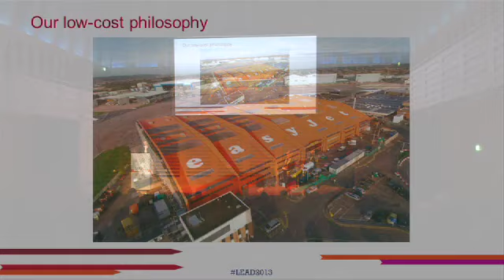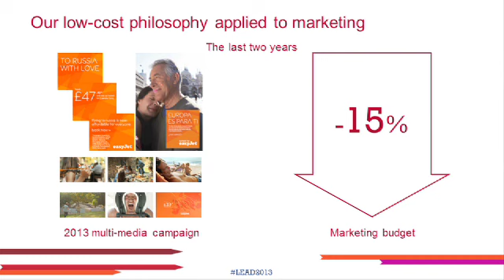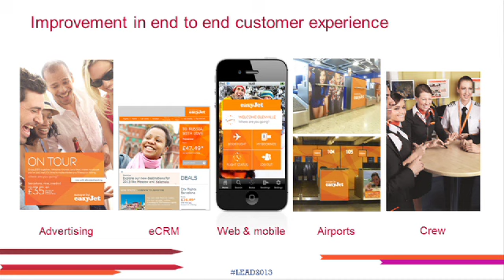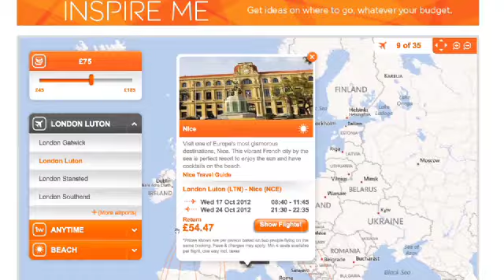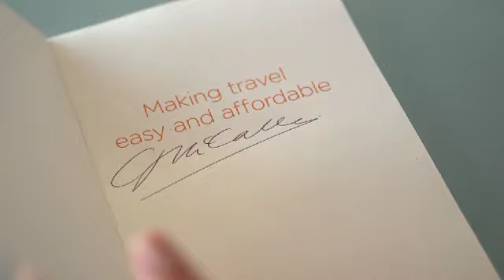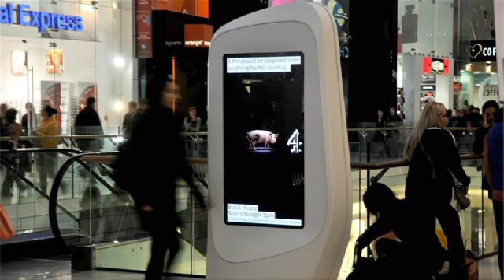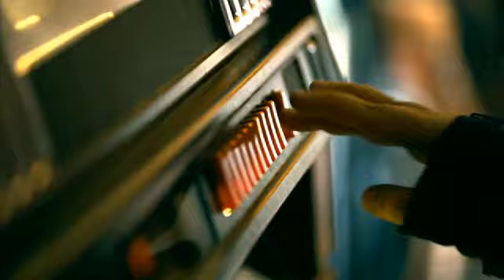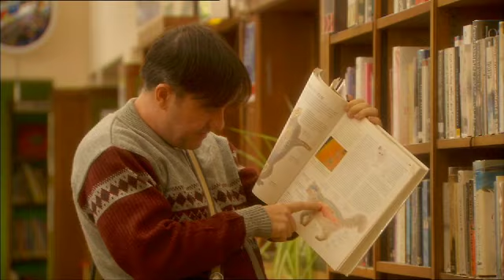David Abraham and Carolyn McCall on advertising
Two of advertising's leading lights offer their unique perspective on business and advertising at LEAD 2013, the UK's annual industry summit, which sets the agenda for the coming year. David Abraham, CEO of Channel 4, and Carolyn McCall, CEO of easyJet, discuss how advertising enables their businesses.